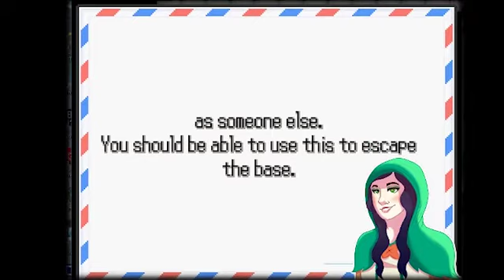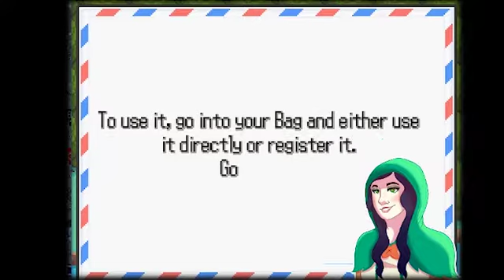LOOK AT THESE STARTERS!!! - Let's Play!: Pokemon Insurgence (Episode 1)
I'M SORRY ABOUT THE AUDIO!!! It'll be fixed in the next video. I'll also be uploading a White video later to make up for this one!